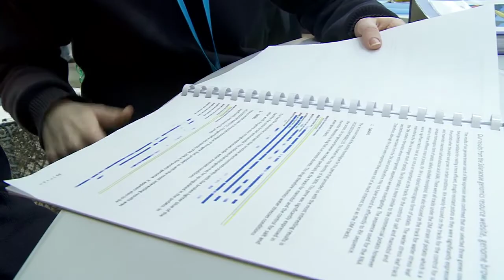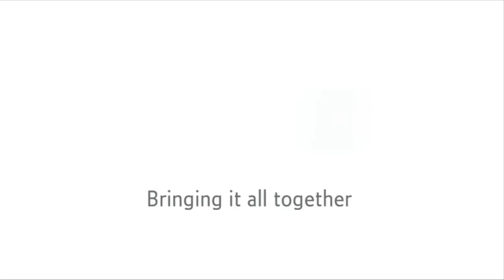Search for Drought Resistant Genes in Potatoes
The search for drought resistant genes in potatoes by students in Loretto Secondary School, Balbriggan.